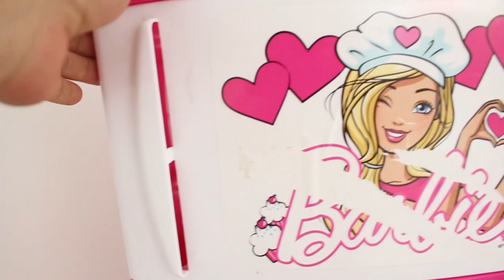KUCUK CADININ DOLABINI KİM KIRDI